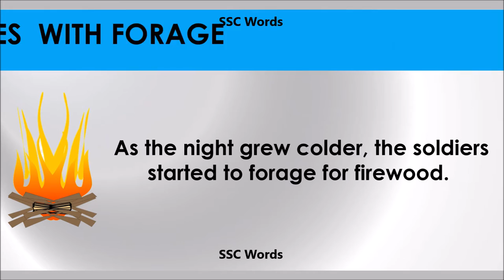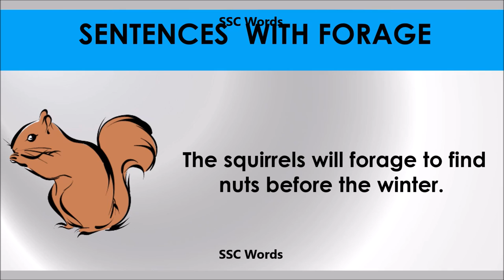Forage # Improve English # Meaning and 5 sentences # GRE CAT GMAT word # SSC Words